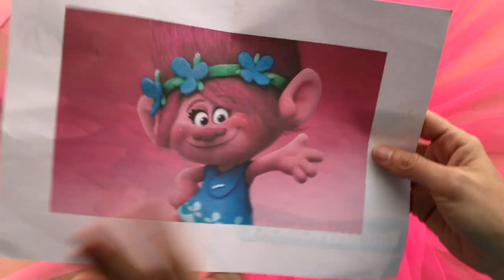DIY Trolls Poppy Costume The Wig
You can learn in a few steps how to create this cute Troll's Poppy Wig. It's super easy and fun. You can adapt it to any character from the movie. Hope you enjoy it!

Supplies:

Blue blue Felt {just a small piece for flowers}
Tulle skirt {any size will do just make sure is really thick}
Headbad
Teal Foam
Hot glue gun
Needle and thread {white or light blue}
Pen or pencil, ruler and scissors.